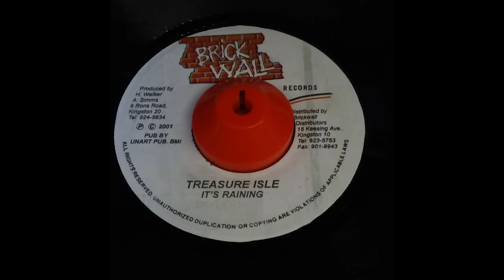I'ts Raining Riddim Mix Morgan Heritage,Admiral Tibbett,Glen Washington,Louie Culture & More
All Analog RecordsのMix Label=Brick Wall
Track List
00:00 ～ What's Going On / Morgan Heritage
01:42 ～ Prace And Love / Admiral Tibbett
02:59 ～ God Above Everything / Anthony B
04:17 ～ Let Jah Be Praise / Glen Washington
05:34 ～ Main Focus / Louie Culture
06:51 ～ Too Much Voilence / Bush Man
08:08 ～ Chemistry / Sanchez